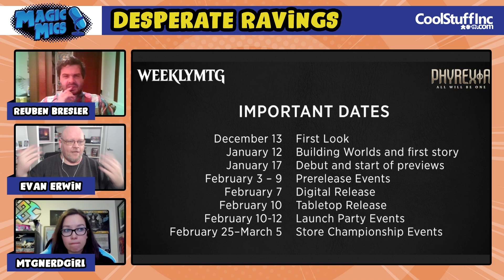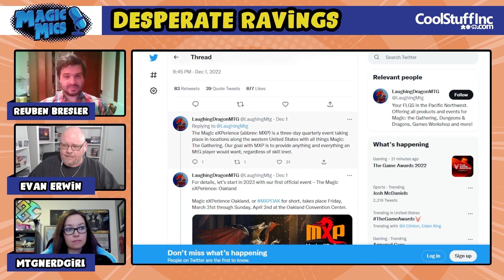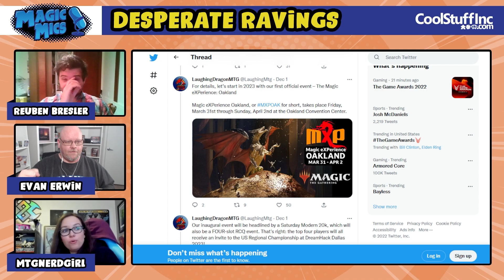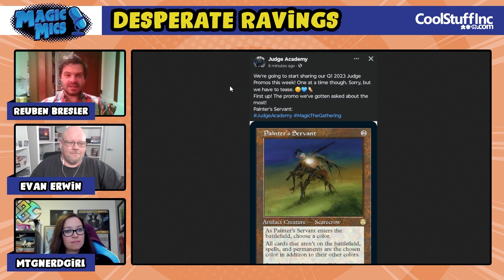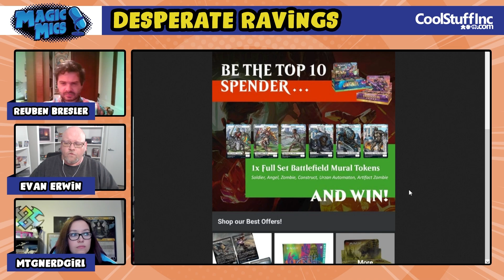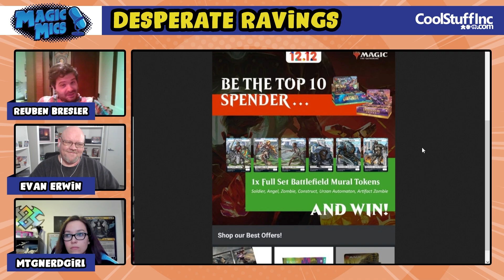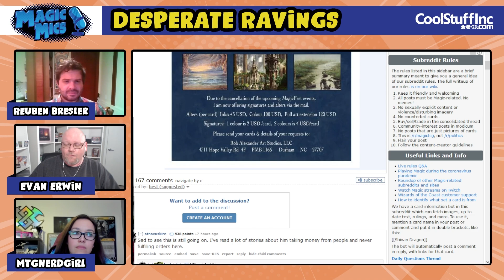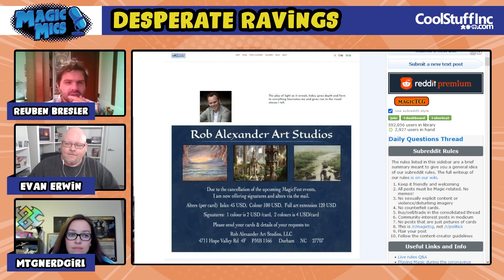Cocks Talks Stocks - Hasbro Chats, New MTG Circuit, Rewarding Top Spenders & Much More!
AirDate - 12/8/22
First Pick

Judge Promos
Painter’s Servant: